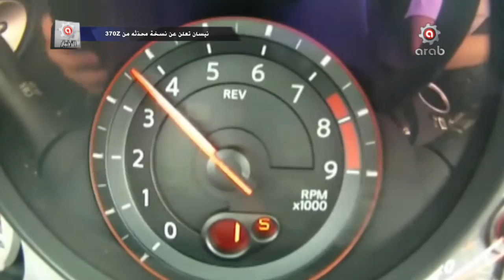نيسان تعلن عن نسخة محدّثه من 370Z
أطلقت شركة نيسان الجيل الحالي لسيارتها الرياضية 370Z في عام 2009، وبعد مرور 3 سنوات منذ إطلاقها، أعلنت اليوم نيسان أنها ستكشف عن نسخة محدّثه من 370Z في معرض شيكاغو للسيارات. يتوقع أن تكون التحديثات بسيطة جداً مثل إضافة أضواء LED وبعض الإضافات التي ستعلن عنها نيسان خلال الأيام القادمة. نيسان 370Z من السيارات الرياضية القليلة التي مازات تستخدم محرك أمامي يعمل بدون شواحن تيربو أو سوبرتشارج وبالدفع الخلفي، ونتمنى أن تقوم نيسان بإضافة المزيد من القوة لمحركها 3.7 لتر لتنافس هيونداي جينيسيس كوبيه الجديدة.